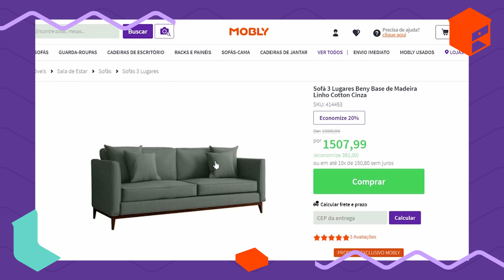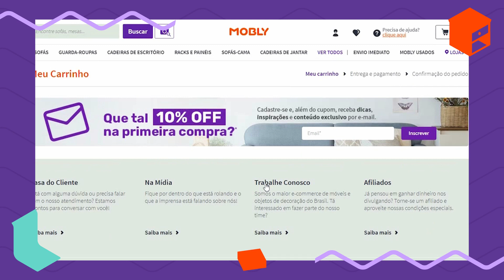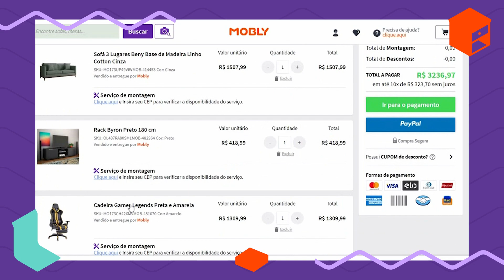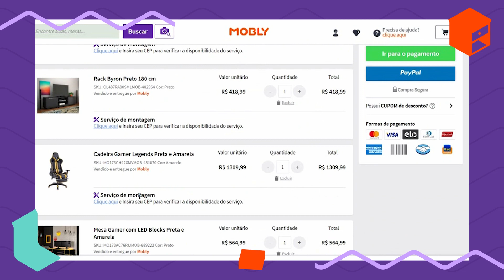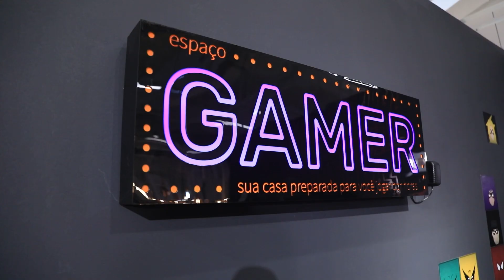MONTANDO O QUARTO GAMER DOS SONHOS | Gui Toledo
O Gui Toledo foi desafiado a montar o quarto gamer que ele sempre quis e ele conseguiu cumprir o desafio com sucesso!
E não precisa ficar com inveja do quarto do Gui, você pode montar um igualzinho, os links dos móveis estão aqui:

Esse é o MOBILIZADOS! O canal oficial da Mobly conta com dicas de como organizar sua casa, como encontrar o móvel perfeito e tudo sobre a decoração perfeita para você realizar o sonho do cantinho perfeito e aconchegante :) Vídeos toda segunda e sexta às 18h00.